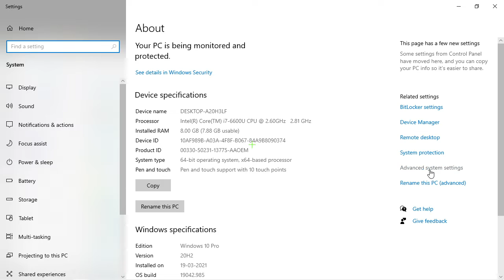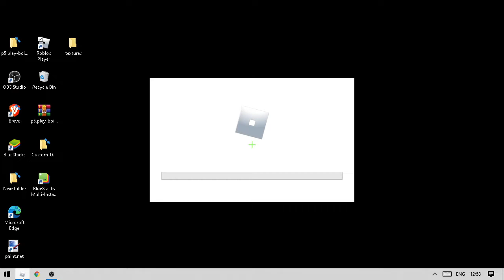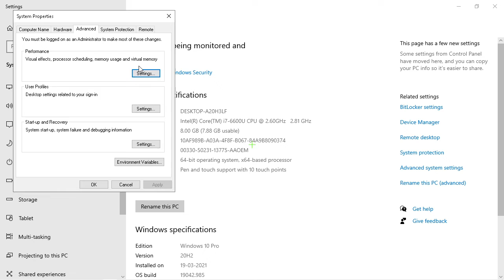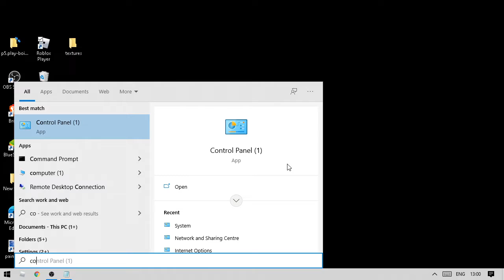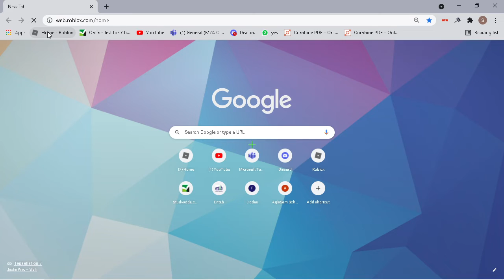How to get more FPS on low end PC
tags (ignore)

pc slowing down,
pc slow windows 10,
pc slow down problem,
pc slow fix,
pc slow startup,
pc slow after startup,
pc slow boot fix,
pc slow chal raha hai,
pc slow chale to kya kare,
pc slow down,
laptop lag spikes,
laptop lagging fix windows 10,
laptop lag problem,
laptop lag fix,
undervolting,
undervolt gtx 1060 laptop,
undervolt gpu 1060 laptop,
undervolt gaming laptop
gta 5 low end pc,
gta v low end pc,
how to run gta 5 on low end pc,
pc slow fix,
pc slow startup,
pc slow down,
laptop lag spikes,